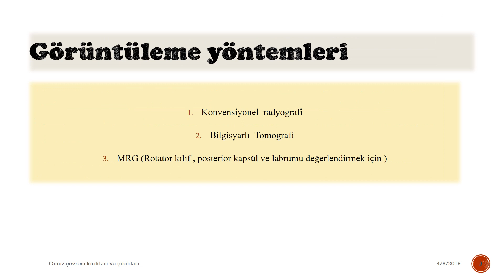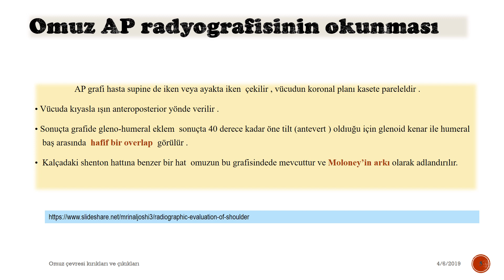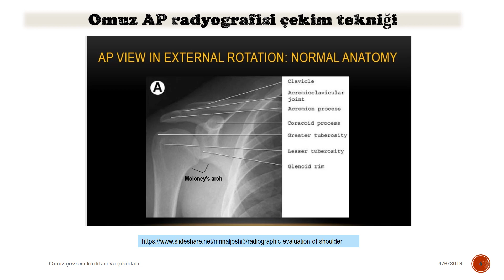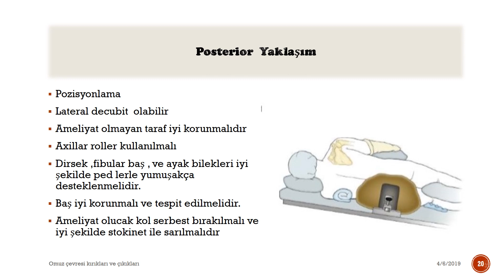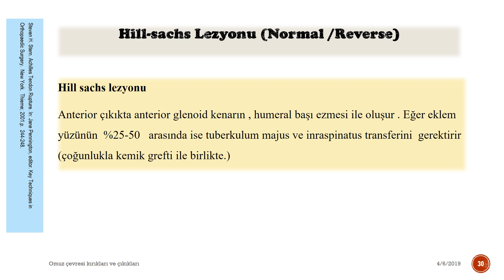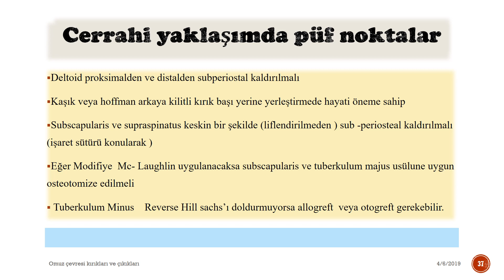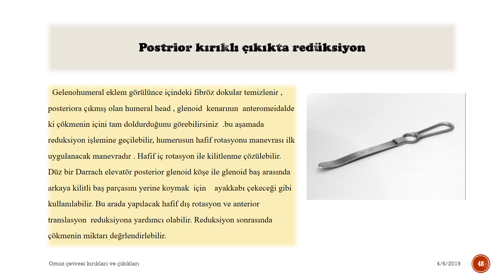Omuz Başı Kırıklı çıkıkları (Turkish edition -Humeral head splitting fracture dislocations )